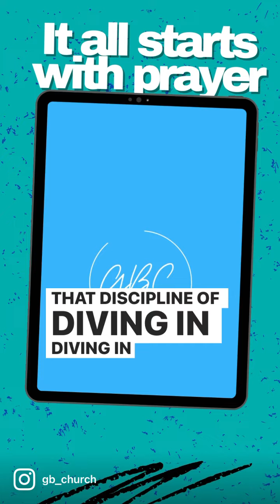It starts with prayer!!!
Deep, perpetual communion with God… starts with prayer!